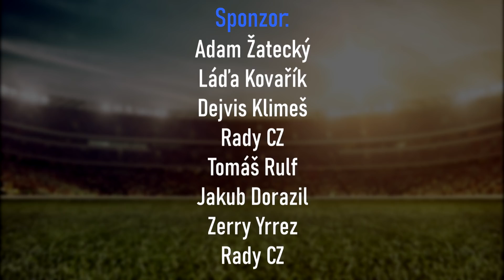POPRVÉ V ŽIVOTĚ JSEM PACKNUL TOTY HRÁČE! [FIFA 22]